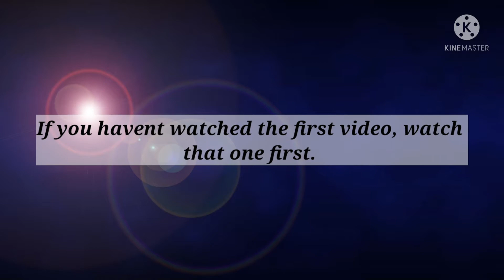Trying To Beat Level 72 In Defenders Depot Again! (Roblox) Pt. 2